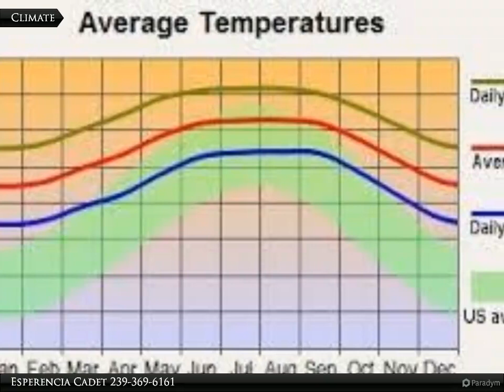Coldwell Banker Preferred Properties - 390 Palencia Ave.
390 Palencia Ave.

Centrally located great residential lot off Alabama road S near state road 82 with easy access to dining, shopping centers just minutes away from Southwest Florida international airport.

Esperencia Cadet
Coldwell Banker Preferred Properties